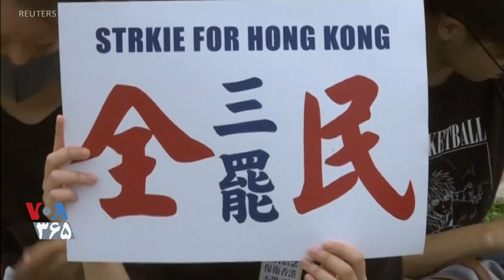معترضان در هنگ کنگ در خیابان؛ رئیس دولت اجرایی می‌گوید قصد کناره‌گیری ندارد